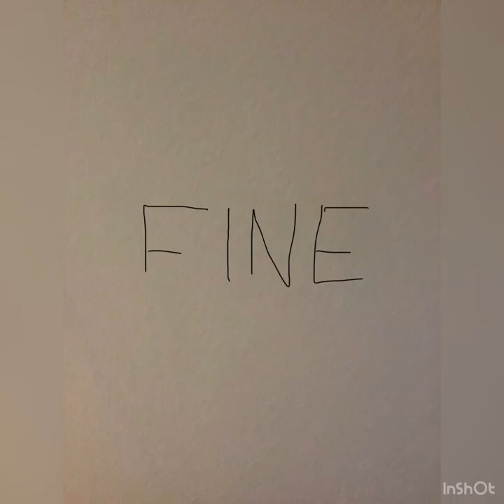Amiche per sempre. by Alice Ferraioli